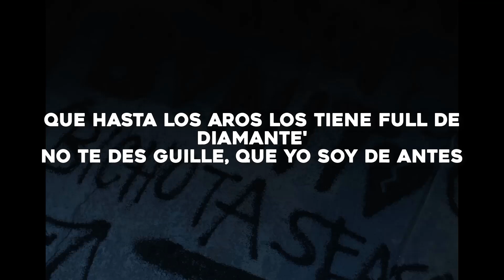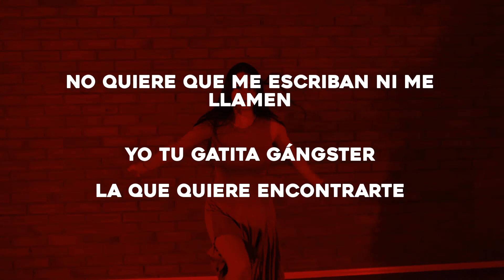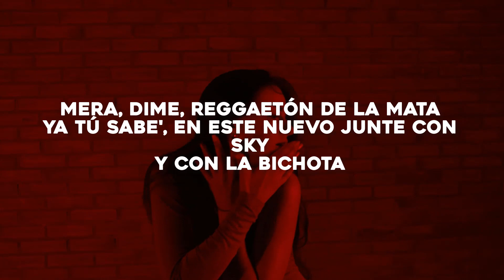KAROL G, Dei V - GATITA GANGSTER (Official Video) | Jet 41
Escucha / Stream “MAÑANA SERÁ BONITO (BICHOTA SEASON)” on your favorite platform

Letra / Lyrics:
En casa dejamos la timidez
tengo un secreto que no se si te conté
Hace tiempo estaba por tirarte
Pa’ solito pillarte,
un besito robarte

Yo tu gatita gangster
La que quiere encontrarte,
Sin buscarno’ bebé, nos fuimos otra vez
y nos pegamo’ al instante

Nos pegamo’ al instante
como en los tiempos de antes
Fino con flow de maleante
Que hasta los aros
los tiene full de diamantes
No te de guille que yo soy de antes

¡Qué novela!
Siempre que me ve con otro tu me celas
Te fascinan los conciertos a capella
Quiero contarte todo eso con Nutella (mmm)

Te bajamos la película
y no es por frontear
parece mentira
pero esto es real (papi)

Pero estaba loco e’ chingarte,
y toita’ besarte,
eso abajo mojarte
Le pido a Dios que tu cuerpo
no me falte

Pa’ solito pillarte,
un besito robarte,
sin buscarno’ bebé
nos fuimos otra vez

Es una gatita gangster,
le gusta prender, pasa el lighter
pastilla y trepa las paredes como Peter Parker
¿Te acuerdas que lo hicimo’ en el cuarto master ?
Tu bebiendo tequila y yo Jhonny Walker
E’ una stalker
Pelea y me dice hasta motherfucker
Y si me pilla con otra le bajo un Upper
Es celosa no quiere que otras me toquen,
porque la baby es calle, sino es con ella
no me quiere con nadie (no),
me comenta las fotos pa’ que la’ otra’ no me hablen,
no quiere que me escriban, ni me llamen

Pa’ solito pillarte,
un besito robarte,
sin buscarno’ bebé

El de los flavors,
underwater (yeah) (ahh)
Mera dime, reggaeton de la mata
Ya tu sabes estamos en junte con sky
y con la Bichota
¿Qué más tú quieres cabrón?
¿Me entiende?
Mucho’ sabores baby
Esta se la dedico a toda’ esas gatitas gangster

Es mi gatita gangster, mala mia por picharte
Es que estaba ocupao' con el cel, que yo no he podido contestarte

Music video by KAROL G, Dei V performing GATITA GANGSTER (Visualizer).